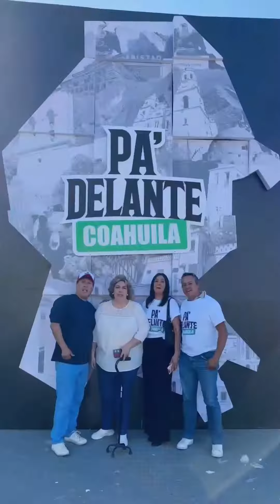Cierre región sureste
En Saltillo, ante miles de coahuilenses de la región sureste, cerramos esta gran campaña ciudadana. ¡Gracias a todos por su apoyo! Soy orgullosamente norteño, coahuilense y echado pa’ delante, por eso voy a trabajar incansablemente por el presente y futuro de nuestras familias. Les pido su confianza para ser gobernador y juntos llevar a Coahuila al siguiente nivel, consolidando a nuestro Estado como el mejor lugar para vivir en México. ¡Este 4 de junio vamos con todo PaDelanteCoahuila!